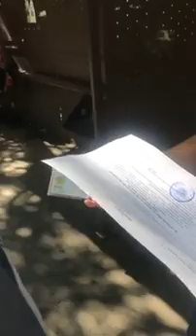Политические преследования в день мирных митингов 28 августа 2022 года.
28 августа 2022,

Политические преследования в день мирных митингов 28 августа 2022 г., объявленных организационным комитетом по созданию оппозиционной партии «Алга Казахстан».

Сотрудники полиции остановили Асета Абишев и Айдара Сыздыков и пытаются вручить повестки с незаполненными датами, чтобы помешать их участию в мирном протесте. Власти незаконно отказали оргкомитету по созданию оппозиционной партии "Алга Казахстан" в ответ на уведомления, поданные в Алматы и Астана (на 21, 27 и 28 августа). Неизвестный сотрудник в гражданской форме напал на Айдара и эфир прервался. Вот он "Новый Казахстан" Токаева. После отъезда евродепутатов власти перестали имитировать демократию.